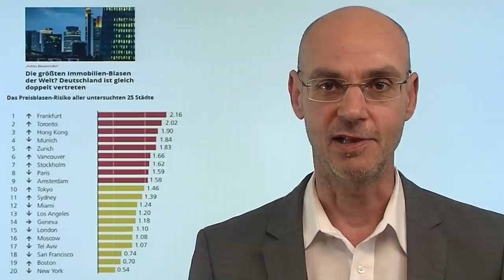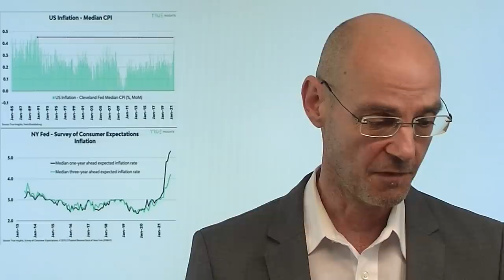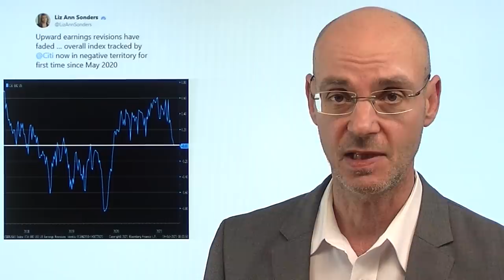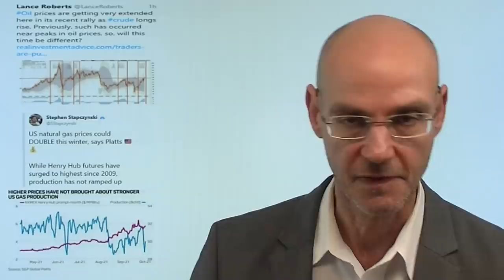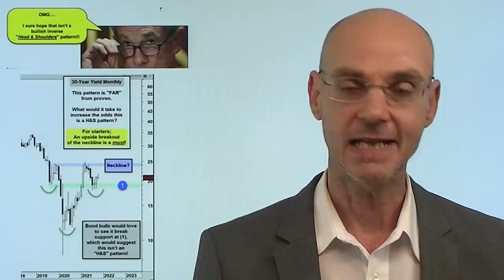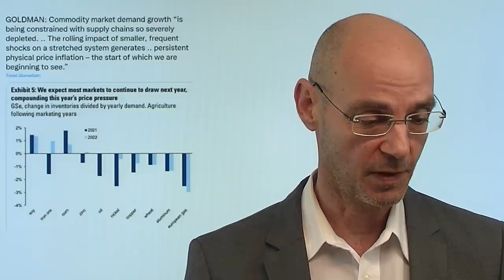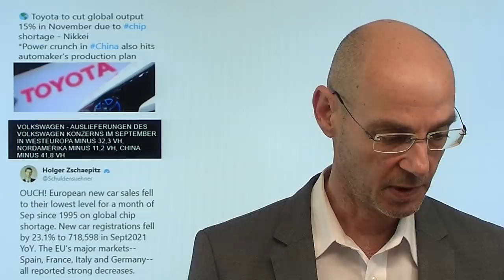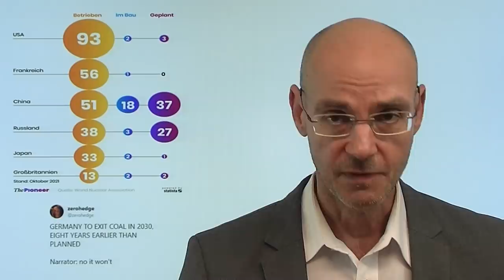Inflation: Charts zeigen, was auf uns zukommt! Marktgeflüster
Hinweis aus Video: "Energiekrise voraus in Europa – Nachrichten aus dem Kuriositätenkabinett"

Bislang ignorieren die Aktienmärkte die immensen Gefahren der Inflation - und das, obwohl auch die Notenbanker von der Fed immer mehr von ihrem Mantra einer doch nur "vorübergehenden" Inflation abrücken. Nun aber zeigen zentrale Charts - vor allem Öl und die US-Renditen - was mittelfristig zu erwarten sein dürfte: weiter steigende Energiepreise und (wohl damit einhergehend) steigenden Renditen (Zinsen). Auch heute verschärft sich vor allem in Europa die Energiekrise, und nach den besser als erwartet ausgefallenen US-Einzelhandelsumsätzen (die jedoch auch wegen der allgemeinen Teuerung höher ausfallen) steigen die US-Renditen. Der Fed und an deren Notenbanken wird nichts anderes übrig bleiben als die Geldpolitik zu straffen..